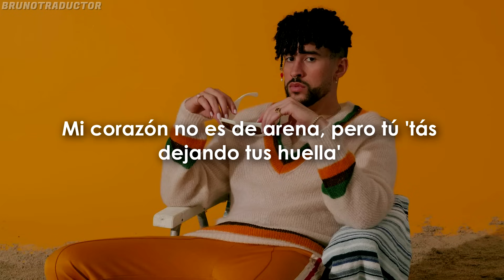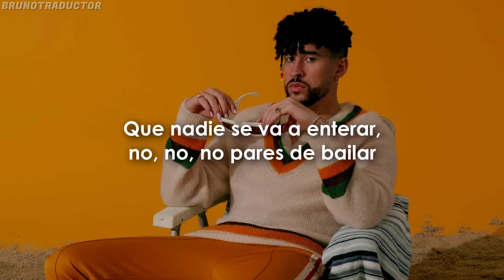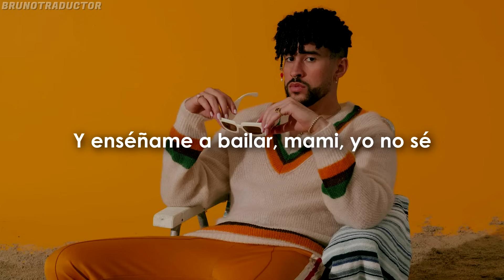Bad Bunny - Enséñame a Bailar // Letra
•Artista: Bad Bunny
•Canción: Enséñame a Bailar
•Álbum: Un verano sin ti
•Año: 2022
o
Bad Bunny - Enséñame a Bailar. Lyrics on screen - Subtitulado al español. Bad Bunny - Enséñame a Bailar. Lyrics - Traducido al español. Letra inglés - español.